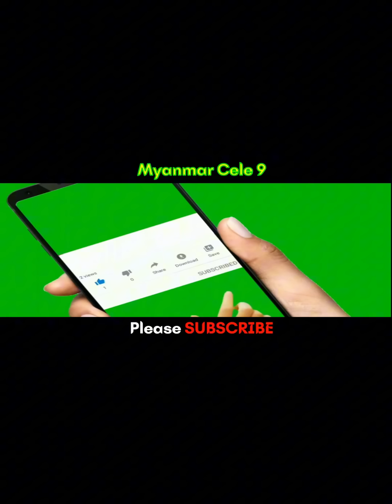နယုန်လပြည့်နေ့ မှာ တရားပေးနေတဲ့ ကိုရင်လေး ရှင်ဥတ္တမသာရ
@MyanmarCele9 နယုန်လပြည့်နေ့ မှာ တရားပေးနေတဲ့  ကိုရင်လေး ရှင်ဥတ္တမသာရ